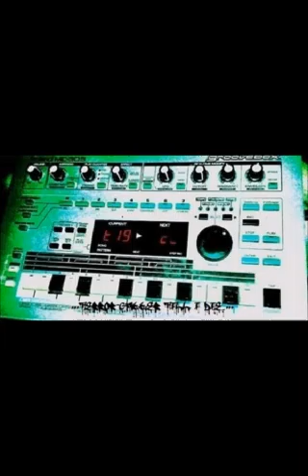Ad Maiorem Dei Gloriam Herzfladdern 2